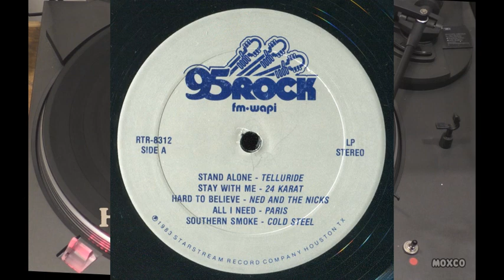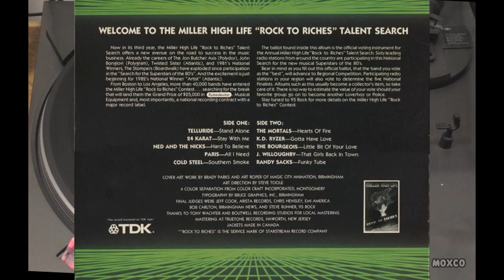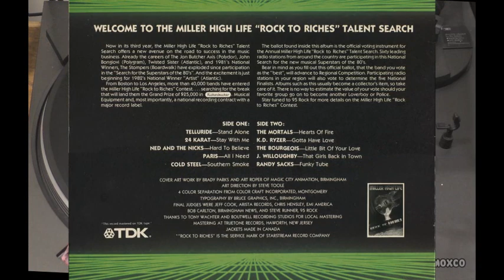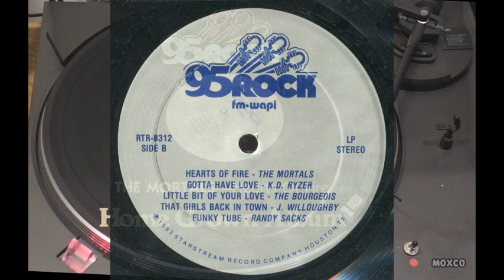95 Rock "Home Grown Album" [1983] WAPI 94.5 FM Birmingham, AL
WAPI FM 94.5 Birmingham. "95 ROCK".

This is a local radio station, just a couple years into their new format releasing a "Home Grown Album" of local artists in Birmingham, Alabama, 1983.

Below are indexed tracks from the Lp.  Sadly I do not have the "ballot" the was enclosed to choose your favorite artist [if anyone has a copy I would love to have a scan of one!]  :)

SIDE ONE:
[00:26] Telluride - Stand Alone
[04:57] 24 Karat - Stay With Me
[08:19] Ned and the Nicks - Hard To Believe
[10:29] Paris - All I Need
[14:33] Cold Steel - Southern Smoke

SIDE TWO:
[20:07] The Mortals - Hearts Of Fire
[23:00] K.D. Ryzer - Gotta Have Love
[26:17] The Bourgeios - Little Bit Of Your Love
[29:39] J. Willoughby - That Girls Back In Town
[34:52] Randy Sacks - Funky Tube